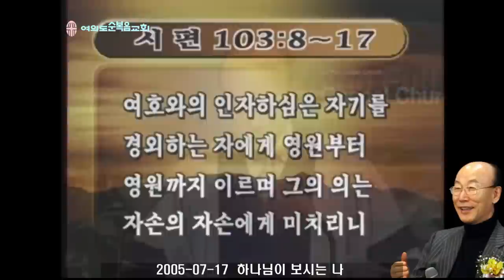조용기 목사님 레전드 설교 - 하나님이 보시는 나 ▶ 시 103:8-17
496번째 제자이자 남양주에 세워진 교회입니다.

1. 소외되고 가난한 이웃을 섬기는 교회 입니다.
2. 세상 모든 자들에게 복음을 전하는 교회입니다.
3. 슬플 때나 기쁠때나 함께 하는 교회입니다.
4. 선교와 복음을 위해 헌신하는 교회입니다.

▶내용정리

1. 자신에게 낙심될 때

 우리가 인생을 살아가면서 자신을 돌아 볼 때 자신에 대해서 실망한 경험이 한두번 이상은 다 있을 것입니다.
 어느 날 저 자신에 대하여 대단히 낙심한 적이 있습니다. 마귀의 무시무시한 참소가 내 마음속에 덮쳐 왔습니다. 마귀가 비참하게 참소를 하는데 내 스스로가 나를 볼 때도 좌절하고 절망할 수밖에 없는 그런 처지에서 하나님의 음성이 들려왔습니다. 하나님의 음성은 신선한 바람이 불어오듯 영혼을 깨우쳐 주셨습니다. 내 많은 결점을 하나님이 알고 계심에도 불구하고 하나님은 결점을 보지 아니하시고 내속에 장점을 보시고 계신다는 것입니다. 하나님은 “네 속에 하나님을 사랑하는 마음이 있는 것을 내가 보고 있다. 그러므로 나는 너를 사랑한다”고 하셨습니다. 그 말씀을 듣고 제가 용기백배해서 하나님께 감사하고 사단을 물리치고 새롭게 일어날 수 있는 힘과 용기를 얻은 경험이 있습니다.
 우리는 때로 좌절하여 비참한 심정을 갖기도 합니다. 그러나 좌절케 하는 일만을 생각하여 낙심하면 절대로 안 됩니다. 왜냐하면 하나님께서는 우리가 가진 장점들을 보고 우리를 평가해 주시기 때문입니다. 하나님은 결코 우리의 잘못한 점을 꼬치꼬치 캐어서 비평하지 않습니다. 많은 결점이 있음에도 불구하고 우리 속에 장점을 보고 평가해 주십니다.
 마귀는 하루도 쉬지 않고 밤이나 낮이나 우리의 결점을 들춰냅니다. 우리의 잘못을 들춰내고 우리를 참소하고 낙심시키려고 합니다. 마귀가 보는 눈으로 자신을 보아서는 결코 안 됩니다. 하나님은 우리를 살리려 하고 마귀는 우리를 죽이려 합니다.
 그리고 시편 103편 8절로 17절을 보면 하나님은 우리를 자비와 긍휼의 눈으로 보신다는 것을 알 수 있습니다. 마귀는 우리를 저주와 심판으로 보지만 하나님은 우리를 긍휼과 자비로 보시는 것을 알고 하나님을 경외해야 합니다.

 2. 야웨 이레

 하나님은 우리를 사랑으로 보십니다. 내가 보잘 것 없어도 우리 삶을 항상 돌보시는 하나님이라는 것을 알아야 됩니다. 부모가 자녀를 사랑하기 때문에 자식을 위해서 모든 것을 예비하며 돌보지 않습니까?
 성경에는 자식이 부모를 위해서 예비하는 것이 아니라 부모가 자녀를 위해서 예비한다고 말합니다. 아담을 지으시기 전에 하늘과 땅과 세계와 그 가운데 모든 것을 예비하시고 아름다운 에덴을 예비하셔서 아담이 평안하게 살 수 있도록 해주신 것이 하나님의 사랑이요, 돌보심입니다.
 사람들이 다 패역해서 하나님을 반역하고 사단의 편이 되었을 때 하나님을 경외하는 노아와 그 여덟 식구를 하나님은 사랑으로 돌보셨습니다. 홍수가 와서 땅을 엄습할 때 거기에서 피할 수 있도록 방주를 예비하셨습니다.
 이것은 극히 상징적인 의미를 가지고 있습니다. 장차 하나님이 이 세상을 불로 심판하실 때 하나님을 경외하는 자들을 위해 새 하늘과 새 땅과 새 예루살렘을 예비해 주시는 것을 보여줍니다. 예수 믿는 사람이 환난을 통할 것이라고 하는 사람도 있지만 예수 믿는 사람이 환난을 통하지 않을 것은 홍수 속에 노아를 위해 방주를 예비해주신 것처럼 하나님은 세상을 심판하실 때 주의 백성들이 피할 곳을 예비해 주실 것입니다. 주께서 호령과 천사장의 고함과 하나님의 나팔로 친히 하늘로 쫓아 강림하시리니 주안에서 죽은 자들이 먼저 일어나고 살아남은 자들이 다 변화되어 공중에서 피난처를 얻게 되는 것입니다. 하나님은 예비하시는 하나님, 돌보시는 하나님인 것입니다.
 야곱과 그 자손들을 위해서 요셉을 먼저 애굽 땅에 보내어서 하나님은 그 아버지와 형제들을 봉양하도록 예비해 놓으셨습니다. 큰 기근이 온 세계를 엄습했을 때 하나님께서는 야곱과 그 자손들을 위해서 고센 땅을 예비해 놓으셨습니다. 430년 동안 애굽에서 종살이했던 이스라엘 백성들을 위해 하나님은 가나안 땅을 예비해 놓으시고 모세를 통해 인도해 내셨습니다. 하나님은 사랑하시기 때문에 돌보시고 예비해 놓으십니다. 사랑은 돌보고 예비하는 것입니다. 사랑한다고 하면서 돌보아 주지도 아니하고 예비하지 않는다면 그것은 입에 발린 사랑이요, 실제적인 사랑이 아닙니다. 그러기에 하나님은 사람을 돌보시고 사람을 구원하기 위해서 그 아들 예수그리스도를 구주로 예비해 주신 것입니다.

 요한복음 14장 2절로 3절에 “내 아버지 집에 거할 곳이 많도다 그렇지 않으면 너희에게 일렀으리라 내가 너희를 위하여 처소를 예비하러 가노니 가서 너희를 위하여 처소를 예비하면 내가 다시 와서 너희를 내게로 영접하여 나 있는 곳에 너희도 있게 하리라”고 말씀하셨습니다.
 눈으로 우리가 보지 못하고 귀로 듣지 못하고 감히 마음으로 생각지 못한 놀라운 일을 하나님은 우리 한사람 한사람을 위해 예비해 놓으신 것입니다.

 3. 우리 이렇게 살자

 이런 자비와 긍휼의 하나님을 모신 우리는 어떻게 살아야 되겠습니까? 우리 하나님은 십자가 예수 그리스도를 통해서 우리를 찾아오십니다. 예수 그리스도 십자가를 바라보고 우리는 하나님을 믿어야 됩니다. 눈에는 아무 증거 안보이고 귀에는 아무 소리 안 들려도 하나님을 믿어야 되는 것입니다. 내 환경이 어렵고 고통스러워도 하나님을 사랑하는 자 곧 그 뜻대로 부르심을 입은 자들에게는 모든 것이 합동하여 선을 이룬다는 것을 믿어야 합니다. 하나님은 ‘믿는 자를 사랑하시고 네 믿음대로 될지어다’라고 말씀하십니다. ‘할 수 있거든이 무슨 말이냐 믿는 자에게는 능치 못하심이 없느니라’고 말씀하시고 계신 것입니다. 믿지 않고 환경만 바라보면 낙심하게 됩니다.
 하루는 마귀가 자신의 작전용 도구를 경매에 붙인다고 광고를 냈습니다. 이 광고를 보고 마귀의 무기들을 보기 위해 구매자들이 모여 들었습니다. 경매품은 죄짓게 하는데 사용될 무기인데 탐욕을 품게 하는 무기 등으로 분류되어 잘 진열되어 있었습니다. 그런데 그 중에 비매품이라고 표시된 도구가 있어 구매자의 눈을 끌었습니다. 마귀는 이 도구에 대해서 이렇게 설명했다고 합니다. “다른 도구는 다 팔 수 있지만 이것만은 팔지 않습니다. 이것은 우리의 가장 강력하고 비밀스러운 무기이기 때문입니다. 이 무기의 이름은 낙담인데 낙담을 가지고 사람의 마음을 뚫고 들어가면 인격과 생활을 마음대로 파괴할 수 있습니다” 그렇습니다. 불신앙이 가져오는 낙심은 마귀가 가장 즐겨 쓰는 도구입니다. 마귀는 우리의 약점을 과대 포장하여 비난하고 공격하므로 우리를 낙심케 합니다. 누구에게나 약점은 있게 마련입니다. 그러나 하나님은 항상 우리의 약점이 아닌 장점을 보고 우리를 세워주기 원하시고 계십니다. 낙심하지 말아야 되는 것입니다. 뒤로 물러가면 내 마음이 기뻐하지 않는다고 주님께서 말씀하십니다. 그러므로 항상 우리는 깨어져 주님께 순종해야 합니다. 하나님은 순종하는 자를 사랑하십니다.
 우리가 하나님을 섬기고 살면 우리 하나님은 자비와 긍휼, 사랑으로 우리를 대해 주십니다. 이런 하나님을 속상하게 하지 말아야 합니다. 자녀를 많이 길러도 그중에 특별히 부모를 좋아하고 부모에게 감사하는 자녀가 있습니다. 부모는 그 자녀에게 더 애정이 갑니다. 제자를 길러도 선생님을 더 좋아하고 감사하는 제자에게 더 애정이 가는 것은 어찌할 도리가 없습니다. 하나님도 마찬가지입니다. 하나님께 감사하고 하나님을 기뻐하면 하나님이 그를 더 사랑하게 되는 것입니다.
 시편 103편 2절에 “내 영혼아 여호와를 송축하며 그 모든 은택을 잊지 말지어다”라고 말씀하셨습니다.
 개인적으로 가정적으로 국가적으로 하나님을 사랑하고 기뻐하고 감사를 드린다는 것은 우리의 삶과 직결된 과제입니다. ‘저가 나를 사랑한즉 내가 저를 건지리라. 저가 내 이름을 안즉 내가 저를 높여 주겠다’고 말씀한 것입니다. 역사적으로 이것이 사실로 증명된 것을 우리는 잘 알고 있습니다.

 우리의 삶은 순식간에 지나가고 아무리 좋은 것도 세월이 흐르면 다 꿈같이 헛되어 우리 곁을 떠납니다. 오직 예수님과 하나님 아버지와 성령님은 우리와 영원히 함께 거하십니다. 이러므로 사람이 나를 어떻게 보느냐, 부모가 나를 어떻게 보느냐, 선생이 나를 어떻게 보느냐, 상사가 나를 어떻게 보느냐, 이웃이 나를 어떻게 보느냐도 중요하지만 가장 중요한 것은 ‘하나님께서 어떻게 나를 보시고 계신 것인가’를 올바르게 아는 것입니다.
 하나님은 예수 그리스도의 십자가를 통해서 우리를 자비와 긍휼로 보시며 사랑으로 보시며 돌보시고 예비하시는 좋으신 하나님이라는 것을 늘 마음에 익히 알게 되시기를 주의 이름으로 축원합니다.